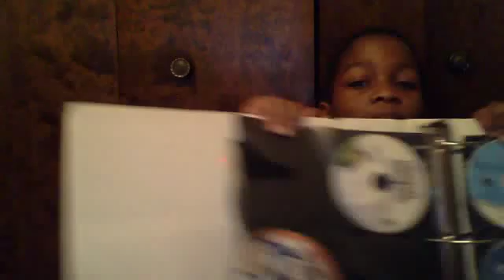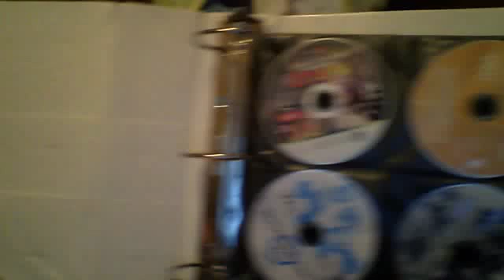Javien & Autumn show part one